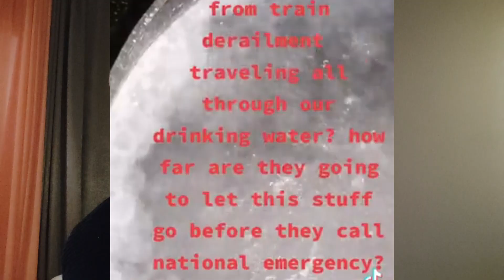Ανατριχιαστικό! Ταινία του Netflix είχε προβλέψει την καταστροφή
Ανατριχιαστικό! Ταινία του Netflix είχε προβλέψει την καταστροφή στο Οχάιο της ΗΠΑ με ακρίβεια . Σύμπτωση ?ΠΡΟΦΗΤΙΚΟ το Netflix είχε προβλέψει την καταστροφή